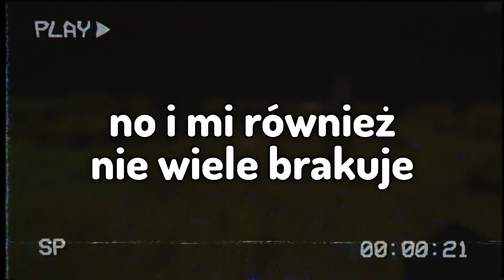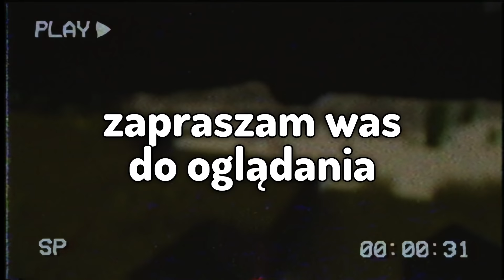Minecraft, ale Każdy Mob Jest Agresywny Z Odrzutem 1,000...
▸ Tego kanału prawdopodobnie jeszcze nie subujesz, więc polecam Ci to zrobić, bo pojawiać się na nim będzie taki kontent jak na moim głównym kanale @TobiaszKopot 😄 Z góry dzięki!

Kupując z kodem "TobiaszGaming" wspierasz naszą ekipę i masz -10% zniżki na naszą pelerynkę

∘ główny kanał ▸ @TobiaszKopot

Witam Was w filmie w którym moi przyjaciele:
Razem ze mną będą starać się przejść minecrafta, ale tym razem wszystkie moby będą nas atakować i w dodatku będą mieć niesamowity knockback... Cały challenge był bardzo trudny do grania jednak wyszedł nam naprawdę ciekawie i zabawnie, dlatego polecam oglądać ten film od początku do samego końca. Jest to seria polegająca na tym, że wraz z moimi przyjaciółmi staram się przejść minecrafta, ale za każdym razem mamy inny twist. To nie jest film typu TOBIASZ vs 3 ŁOWCÓW czyli potocznie mówiąc 'Minecraft Manhunt', a bardziej film typu 'Minecraft ale' challenge. Dziękuję bardzo wszystkim za zaufanie i życzę miłego oglądania! ❤️🔥

Pomysł na film: Silver

▸ 273,000